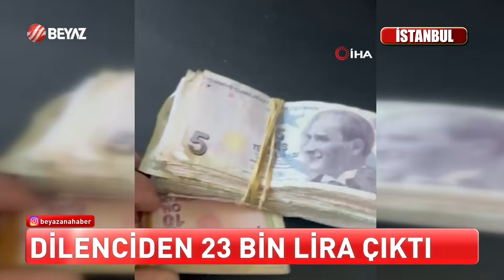ÖNLÜK ŞAKASIYLA TEPKİ ÖLÇTÜ!